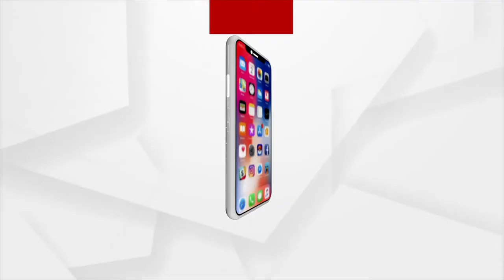Illegal Sand Lifting Threatens existence of Puri-Konark Marine Drive Road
Illegal Sand Lifting threatens the existence of Puri-Konark Marine Drive Road, yet Odisha government remains silent and takes no action regarding this matter.